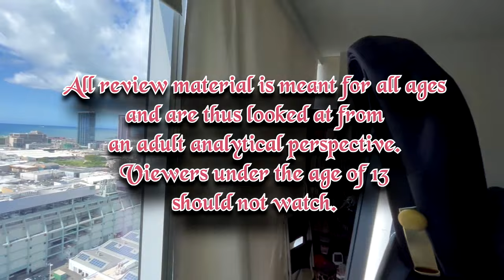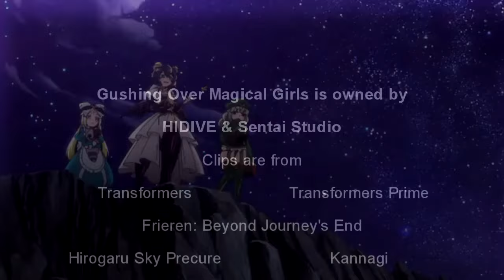Gushing Over Magical Girls Episode 8 Review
What's worst than working for an evil organization?  Working for an evil organization run by a Karen.

0:00 Fair Use Buffer
0:25 Part A - The Most Evil Employee Evaluation
4:19 Part B - The Idol of Darkness
7:25 Closing Thoughts